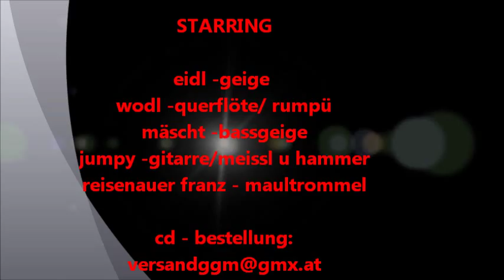grundlseer geigenmusi - "STONED" opening-track: ZWÜFÜ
christian eidlhuber - geige
martin feichtinger - querflöte / steirische harmonika
martin exner - bassgeige
jyrgen fleischhacker - gitarre / hammer u. meissel
franz thallhammer - maultrommel
ernst gottschmann - wind / gewitter - sound

coverphotos - mirja geh